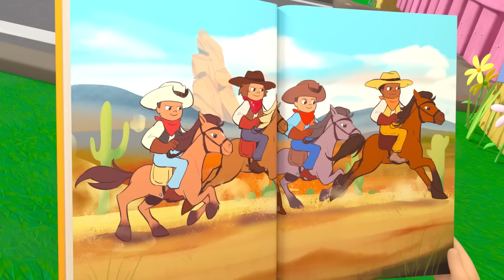🚍 10 Ônibus 🚍 | Melhores Canções | Lellobee Brasil | Desenhos e Músicas Infantis em Português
Aproveite esta compilação das melhores canções e músicas infantis de Lellobee Brasil!

🎤 LETRA 🎤

1, 2, 3, 4, 5, 6, 7, 8, 9, 10.

Um, dois, três ônibus
Quatro, cinco, seeis ônibus
Sete, oito, nove ônibus
Dez ônibus

1, 2, 3, 4, 5, 6, 7, 8, 9, 10.

Quatro, cinco, seis ônibus
Dez ônibus

**FIM**

Lellobee em Português - Músicas Infantis e Desenhos Animados

A Fazenda Lellobee é um oásis acolhedor no meio de uma cidade cosmopolita. Junte-se a Ella, uma menina super aventureira, seu melhor amigo curioso Rishi, e sua alegre Avó Mei que cuida da Fazenda Lellobee e é apaixonada por música e comida!

Cada episódio nosso apresenta lições de vida, através de músicas inteligentes e divertidas, clássicas e originais, que exploram uma variedade de assuntos. Abordamos assuntos ambientais (como é que as plantas crescem?), sociais e emocionais (cuidar, partilhar, alimentar, ser paciente, colaborar, trabalho em equipa, exercício), e educacionais (aprender os números, o alfabeto e os sons dos animais).

🎞 EPISÓDIOS 🎞

00:00 10 Ônibus
02:03 Vamos Andar de Bike
04:04 Chuva Chuva Vai Embora
06:03 Seu Lobato
07:57 Ioga
09:56 Pintando o Celeiro
11:56 Balance a Macieira
13:54 Indo ao Hospital
15:53 Ella Ella Sim Carteiro
17:50 Ler É Divertido
19:49 Canção Acidentes Acontecem Dodói
21:50 Tão Linda Canção
23:51 As Rodas do Ônibus
25:51 A Dança do Pinguim
27:51 Bé Bé Carneirinho Fofo